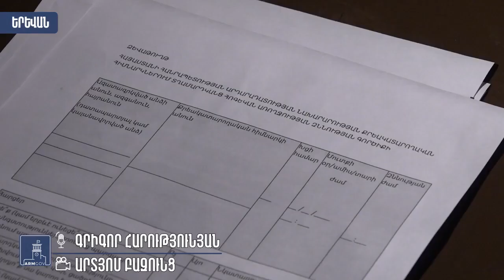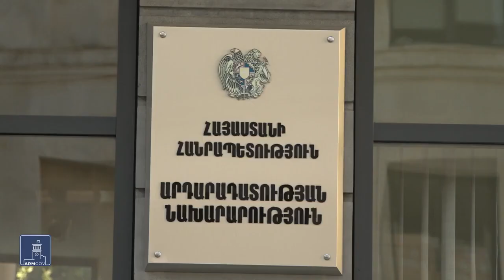ՔԿՀ-ներում առողջապահական ծառայությունների եվրոպական չափանիշներ են